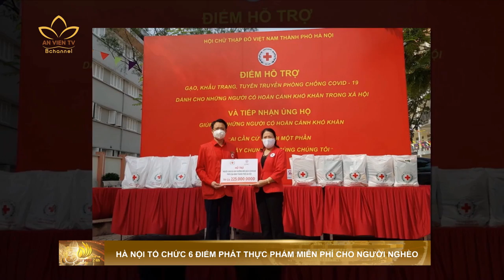Hà Nội tổ chức 6 điểm phát lương thực, thực phẩm miễn phí cho người nghèo. | An Viên 24h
Hội Chữ thập đỏ thành phố Hà Nội tổ chức 6 điểm cấp, phát lương thực, thực phẩm miễn phí dành tặng người nghèo, người có hoàn cảnh khó khăn trên địa bàn thành phố.